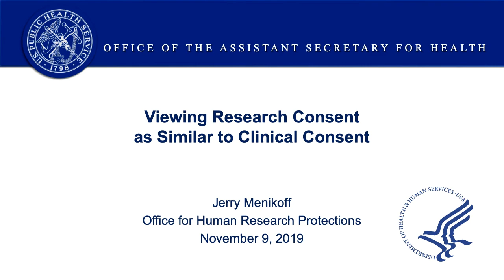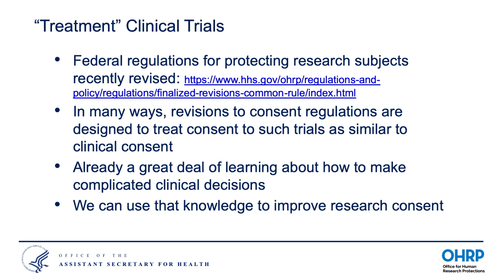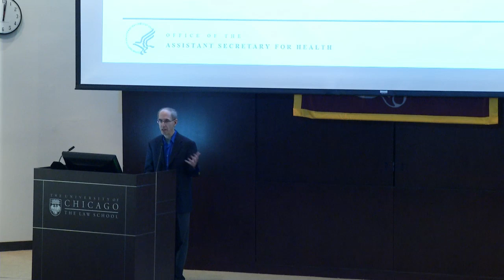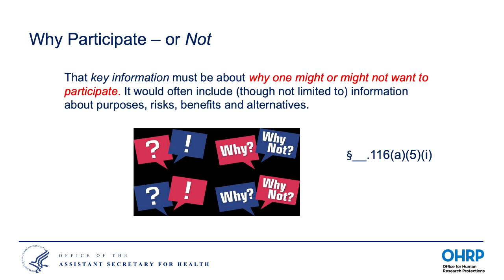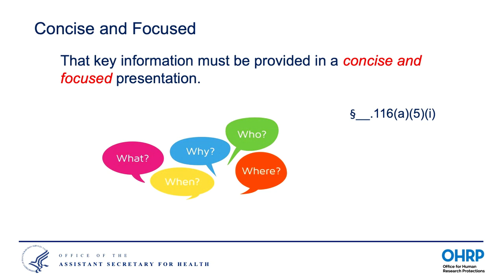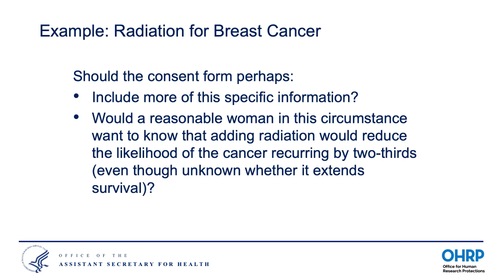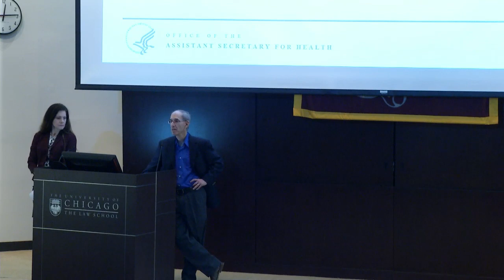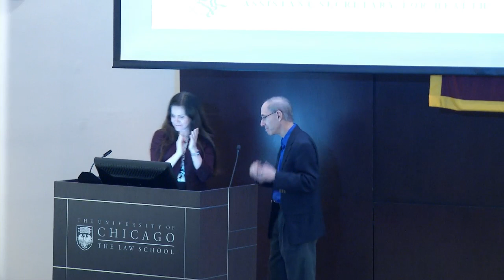Jerry Menikoff - Viewing Research Consent as Similar to Clinical Consent